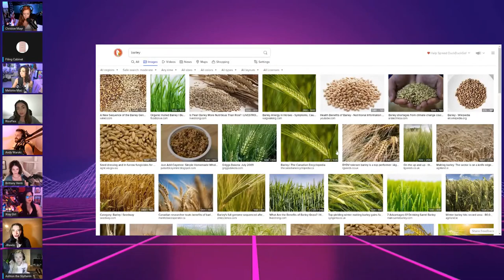Rice Is DEMONIC! Julia Song Explains to SimpCast, Andy Warski, Melonie Mac, Brittany Venti, Chrissie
Julia Song made a splash on her first SimpCast appearance by proclaiming that RICE is DEMONIC!
She attempts to explain while having to handle the panel exploding over the idea!
This episode had special guest Andy Warski of the Kino Casino Podcast on!

Simpcast stars Chrissie Mayr, Julia Song, Brittany Venti, Ashton Birdie, Riss Flex, Melonie Mac, and Xray Girl!